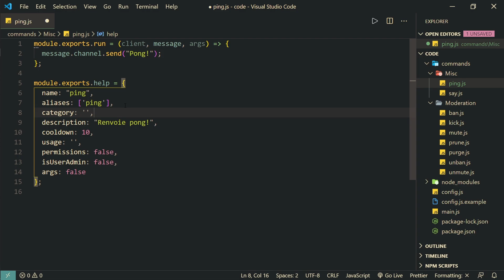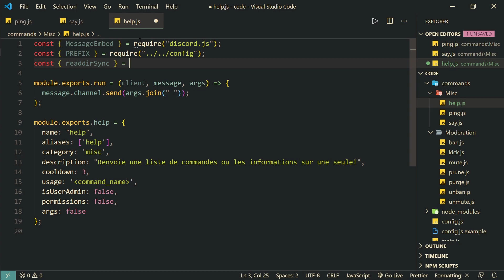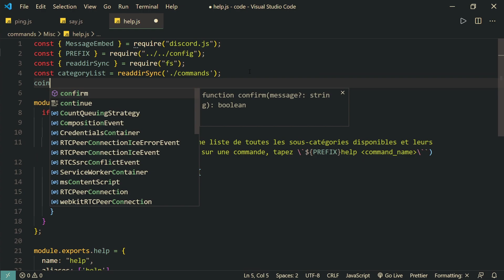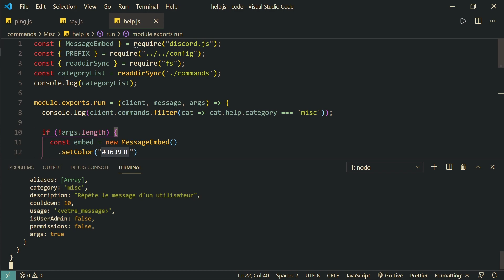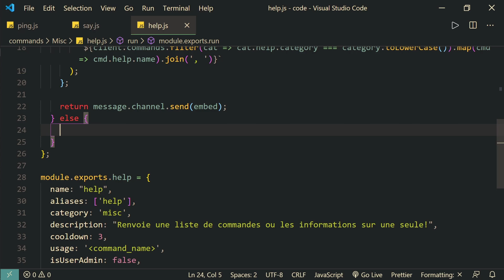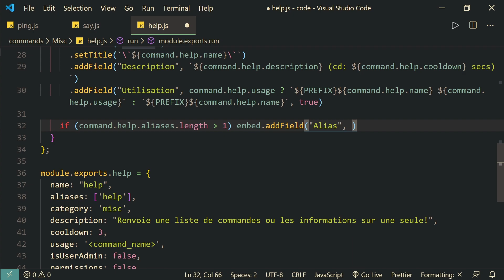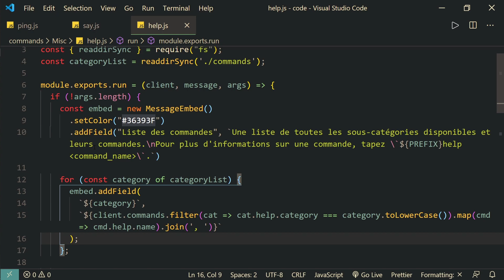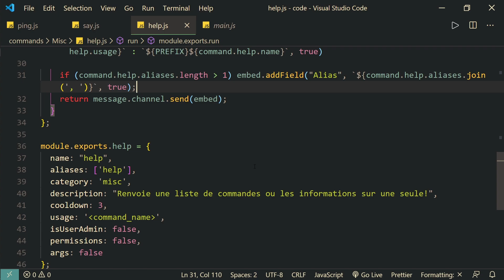[19/??] Création d'une commande help | Développement Discord débutants 2020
Vous désirez apprendre à coder un bot Discord sans aucune connaissance ? Dans cette vidéo, nous allons simplement voir comment créer une commande help! Visionnez notre vidéo pour en savoir plus!

Les logiciels utilisés pour enregistrer/éditer :

- OBS
- Audacity

🖥️ Mon ordinateur 🖥️

- Carte mère: ACER Aspire GX-781
- Mémoire (RAM) : 8GB type DDR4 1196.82 MHz
- Cartes graphiques : NVIDIA GeForce GTX 1050
- Ecran : PL2377 Iiyama 1920 x 1080, 23.1" (51 cm x 29 cm)

Merci pour le visionnage !